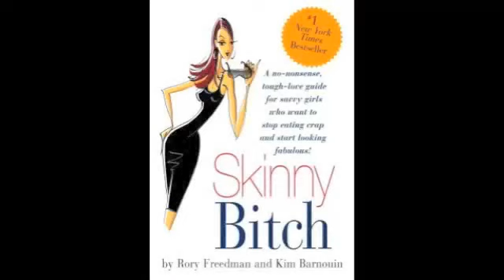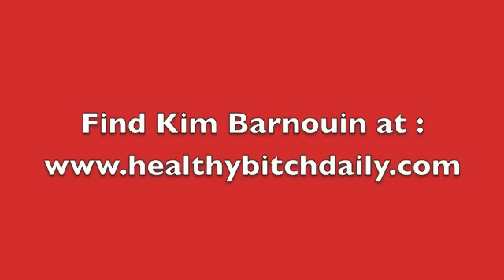Skinny Bitch - Kim Barnouin - NY TIMES #1 Best Seller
Created by Jeff Golfman of the Cool Vegetarian and The Raw Office

Kim Barnouin is the Co-author of the New York Times best selling series  'The Skinny Bitch'. In this short 3 minute interview, she discusses her personal journey from unhealthy to healthy on a plant based vegetarian diet.